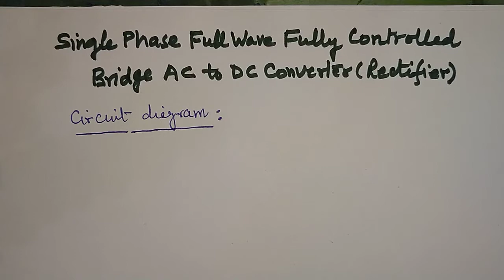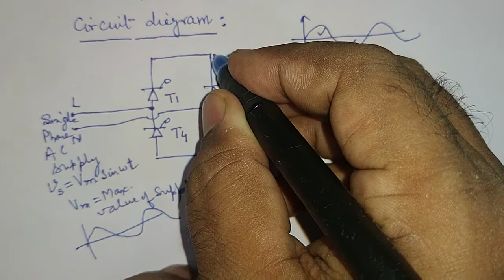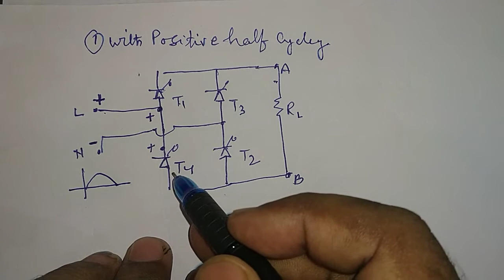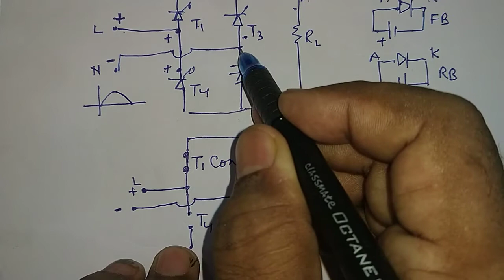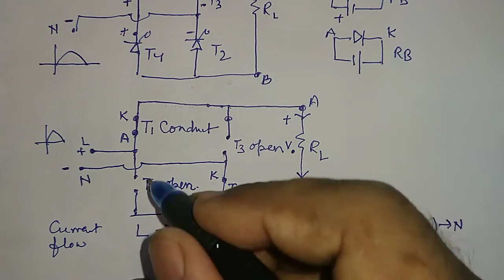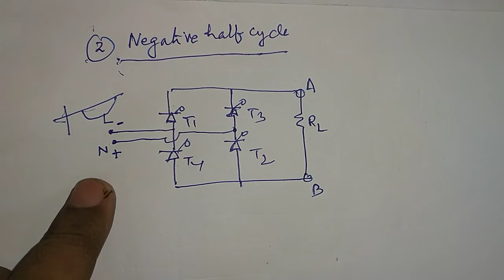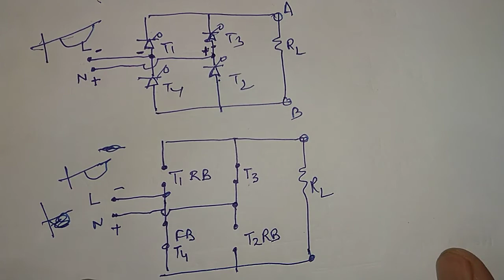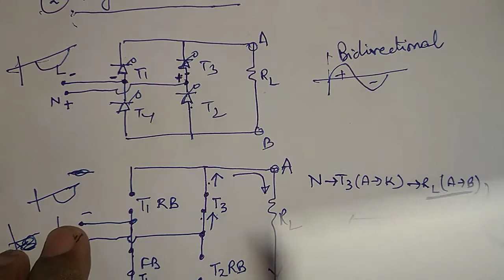Single Phase Full Wave Fully Controlled Bridge AC to DC Converter (Rectifier) by Dr. S.K.Mittal